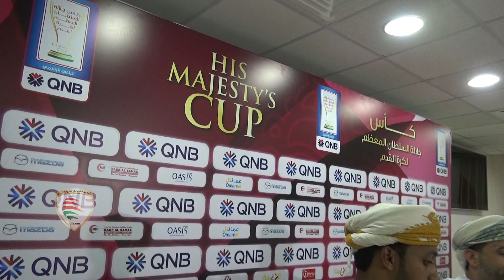قرعة الدور الاربعة لكاس حضرة صاحب الجلالة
اجرى الفاضل محسن المسروري النائب الاول للاتحاد العماني لكرة القدم قرعة كاس جلالة السلطان لكرة القدم
التصوير والمونتاج
المخرج محمد الكندي